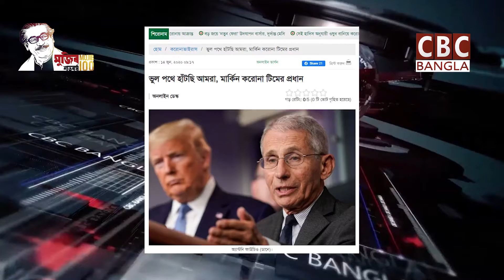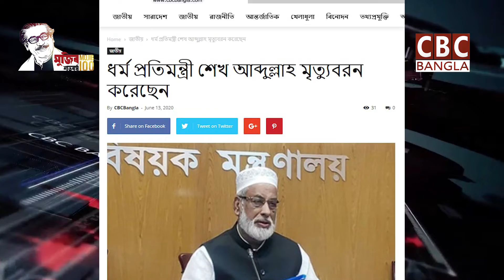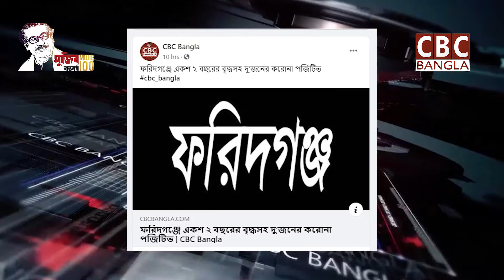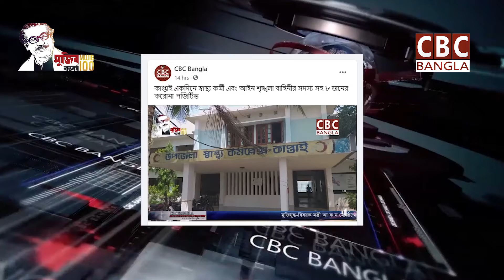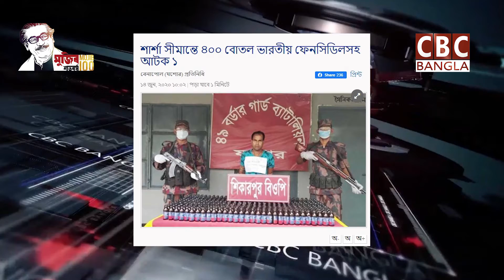সিবিসি বাংলা সংবাদ শিরোনাম (14-06-2020) || CBC BANGLA NEWS HEADLINES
বিশ্ব সংবাদ:
১। করোনায় সারা বিশ্বে এ পর্যন্ত মৃত্যুর সংখ্যা ৪ লক্ষ ৩২ হাজার, আক্রান্ত প্রায় ৭৯ লাখ।
২। নেপালে করোনা নিয়ন্ত্রণের দাবিতে বিক্ষোভ, সাত বিদেশি আটক।
৩। যুক্তরাষ্ট্রে আবারও পুলিশের গুলিতে নিহত এক কৃষ্ণাঙ্গ যুবক।
৪। ফের বিয়ে ভাঙতে চলছে ট্রাম্পের!
৫। শক্তিশালী ভূমিকম্প আঘাত হেনেছে জাপানে।
৬। ভুল পথে হাঁটছি আমরা, বলরেন মার্কিন করোনা টিমের প্রধান।
৭। ফের করোনা সংক্রমণের নিয়ন্ত্রণ হারাতে বসেছে চীন।
৮। লন্ডনে কৃষ্ণাঙ্গ হত্যার প্রতিবাদে নিষেধাজ্ঞা উপেক্ষা করে বিশাল সমাবেশ।
৯। দক্ষিণ এশিয়ায় ৭ দিনে করোনা রোগী বেড়েছে ১ লাখ।
১০। পাকিস্তানের সাবেক প্রধানমন্ত্রী ইউসুফ রাজা গিলানি করোনায় আক্রান্ত।
১১। চীনে মাদক পাচারের দায়ে অস্ট্রেলীয়র মৃত্যুদন্ড।
১২। ভারতের সঙ্গে নতুন সীমান্তরেখা টানল নেপাল।
১৩। করোনা নিয়ে বিশ্ব স্বাস্থ্য সংস্থার বিভ্রান্তিকর তথ্য প্রদানের অভিযোগ।

জাতীয় সংবাদ:
১। সাবেক স্বাস্থ্য মন্ত্রী মো: নাসিমের পর মৃত্যুবরণ করলেন ধর্ম প্রতিমন্ত্রী শেখ মো: আব্দুল্লাহ। তার রিপোর্টে করোনা পজেটিভ।
২। দেশে গত ২৪ ঘন্টায় করোনায় মৃত্যুর সংখ্যা ৪৪, আক্রান্ত ১১৩৯ জন।
৩। করোনায় বিআরবি হাসপাতালের বিভাগীয় প্রধানের মৃত্যু।
৪। ডা. জাফরুল্লাহ চৌধুরী করোনামুক্ত।
৫। করোনায় স্বাস্থ্য সচিবের স্ত্রীর মৃত্যু।
৬। দুই দফা আগাম বন্যার আশঙ্কা আবহাওয়া অধিদপ্তরের।
৭। শ্রীমঙ্গলে পুলিশের এসআই করোনায় আক্রান্ত।
৮। মোহাম্মদ নাসিমকে ব্যঙ্গ করায় বেরোবির শিক্ষক গ্রেফতার।
৯। কুড়িগ্রামের বঙ্গ সোনাহাট স্থল বন্দরে পণ্য আমদানি রপ্তানি শুরু।
১০। হালদা থেকে মা মাছ শিকার করায় জরিমানা।
১১। ঝিনাইদহে করোনায় প্রথমবারের মত মৃত্যু।
১২। ফরিদগঞ্জে ১০২ বছরের বৃদ্ধসহ দু’জনের করোনা পজিটিভ।
১৩। চাঁদপুরে অন্তঃসত্ত্বা মায়েরা পেলেন সেনাবাহিনীর ভ্রাম্যমাণ চিকিৎসা সেবা।
১৪। নোয়াখালীর সোনাইমুড়িতে করোনা আক্রান্ত ব্যক্তিদের সাথে অমানবিক আচরণের অভিযোগ।
১৫। জামালপুর বাঁশচড়ায় ত্রানের তালিকায় অনিয়ম, ত্রান না পাওয়ায় মানববন্ধন এলাকাবাসীর।
১৬। ময়মনসিংহে প্রান্তিক কৃষকদের মাঝে বিনামূল্যে বীজ ও সার বিতরণ করলেন সংস্কৃতি প্রতিমন্ত্রী কে এম খালেদ।
১৭। কাপ্তাইয়ে একদিনে স্বাস্থ্য কর্মী এবং আইন শৃঙ্খলা বাহিনীর সদস্য সহ ৮ জনের করোনা পজিটিভ।
১৮। বগুড়ায় বিজয় রক্তদান সংস্থার উদ্যোগে হোমিওপ্যাথিক ওষুধ আর্সেনিকাম এলবাম- ৩০ ফ্রি বিতরণ।
১৯। টাঙ্গাইলে বিড়ি শিল্প শ্রমিকদের মানববন্ধ।
২০। করোনায় মারা গেলেন আরও এক রাজস্ব কর্মকর্তা।
২১। রাজবাড়ী সদরে সড়ক দুর্ঘটনায় নারী-শিশুসহ ৪ জন নিহত।
২২। শার্শা সীমান্তে ৪০০ বোতল ভারতীয় ফেনসিডিলসহ আটক ১।
২৩। পঞ্চগড়ে রড দিয়ে পিটিয়ে স্ত্রী হত্যা, স্বামী গ্রেপ্তার।